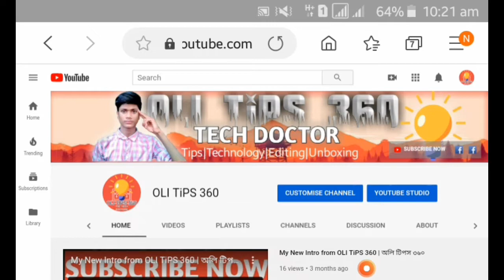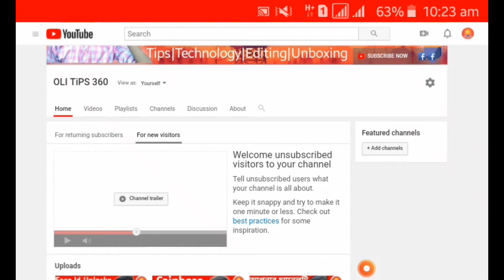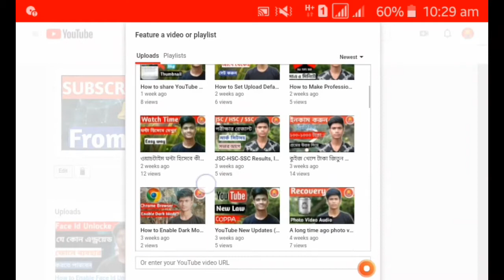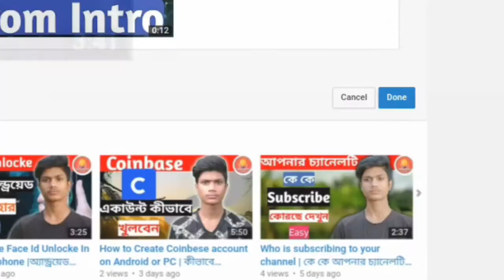How to Add YouTube Channel Trailer on Android or PC | Trailer any PC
OLI UL ISLAM
OLI TIPS 360

আমার চ্যানেলে আপনি যদি নতুন হয়ে থাকেন তাহলে এখনি (সাবস্ক্রাইব) করে পাশের (বেল আইকনটি) অন করে অল সিলেক্ট করে রাখুন তাহলে আমার চ্যানেলের যত ভিডিও আপলোড করা হবে সেই ভিডিও নোটিফিকেশন আপনি পেয়ে যাবেন সবার আগে ।

See More Video link

How to Set End Screen YouTube video

How to Use Power Director App

How to Set Outro template  Android